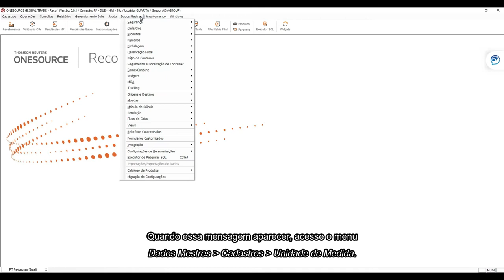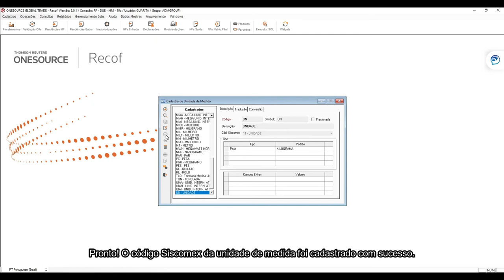ONESOURCE™ Global Trade | RECOF: Como informar o Código Siscomex no cadastro de Unidade de Medida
RECOF: Se ao realizar o FIFO de uma Nota Fiscal de Saída nos deparamos com um alerta indicando que a unidade de medida não possui indicação da unidade referente no Siscomex, existe a necessidade de fazer uma manutenção no cadastro de unidade de medida informando e é esse procedimento que vamos apresentar nesse vídeo. Assista a este vídeo e veja como realizar o procedimento.